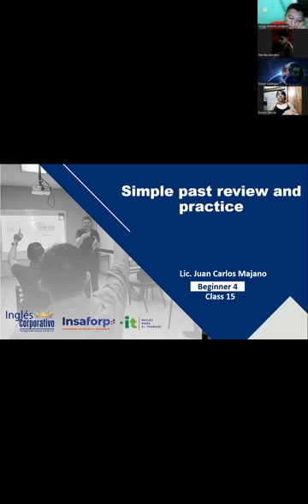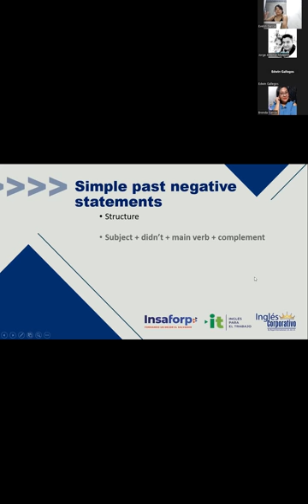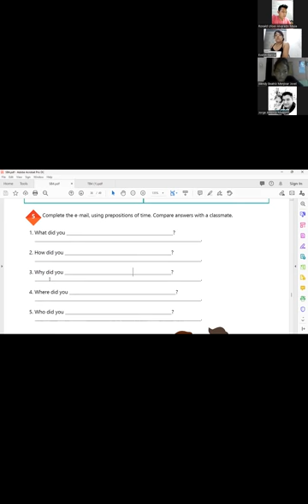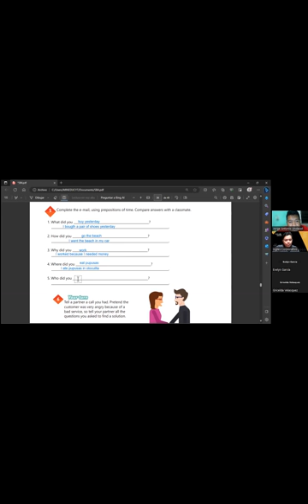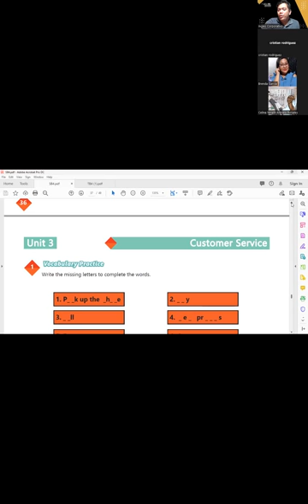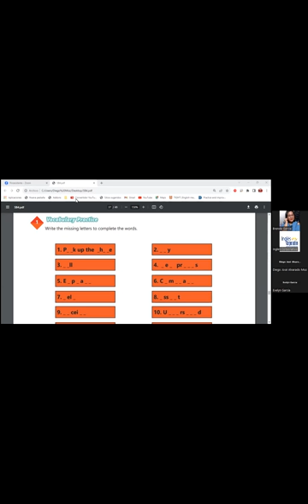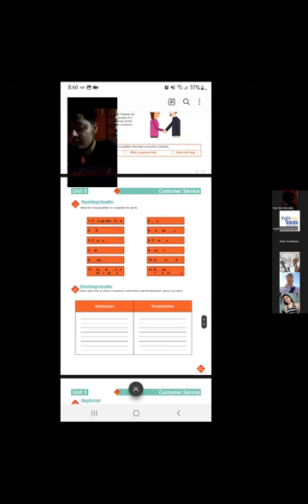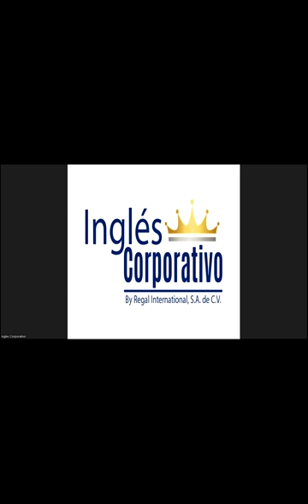Sesion 15 -20-09-2023 -AC29750-0019-2023 -Hernandez -Simple past review and practice